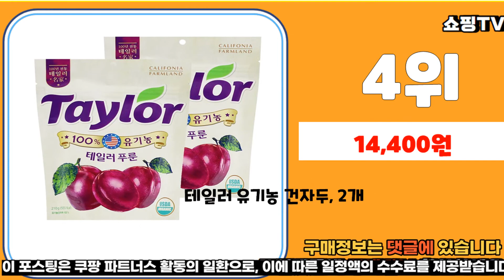추천 자두 가성비 판매 추천판매순위 TOP10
❤️❤️❤️추천 자두 가성비 판매❤️❤️❤️
1위. 과일의 신 새콤달콤 자두, 중5KG [41,560원]

2위. 국내산 국산 푸룬 생과 자두 2kg 빅퍼플 프레지던트 블레킹 명절 선물 안동 푸룬 이색 과일 고당도 서양 보라색 자두 [55,900원]

3위. 첫 출하 빨간 가정용 햇 사과 5KG (무조건 당일 발송), (16~22과)중과 5KG [16,900원]

4위. 테일러 유기농 건자두, 2개 [14,400원]

5위. #[성은푸드] 사르르 녹는 달콤한 머스크 멜론 7~8kg, 01.머스크 멜론 7~8kg (5~6개)   [25,900원]

6위. 제주 과일 황금향 가정용 선물용 5kg 10kg 선물세트 조생귤 노지귤 레드향 천혜향, 03_황금향 프리미엄 선물용 3kg [27,900원]

7위. 과일드림 안동 푸룬 자두 1kg(500g*2팩), 1 [19,900원]

8위. 테일러 유기농 푸룬건자두 210g, 1개 [7,980원]

9위. 제스프리 뉴질랜드 그린키위 점보 (개당 약155g), 특점보과 약 2.5kg (16개) [19,900원]

10위. #[테일러팜스] 유기농 테일러 푸룬건자두 210g x 6개   [48,900원]